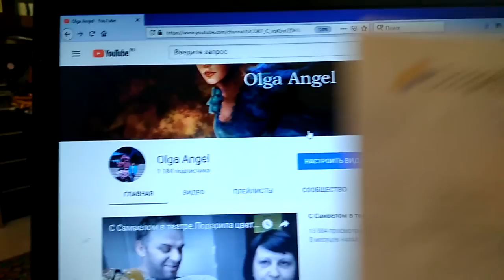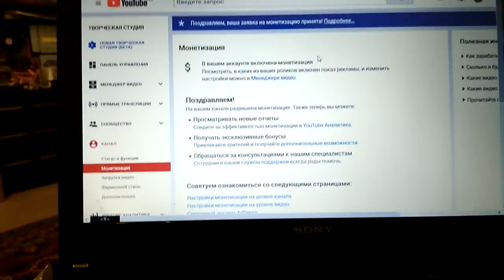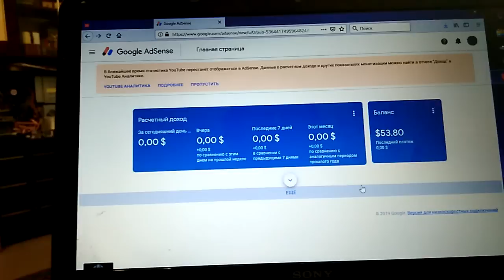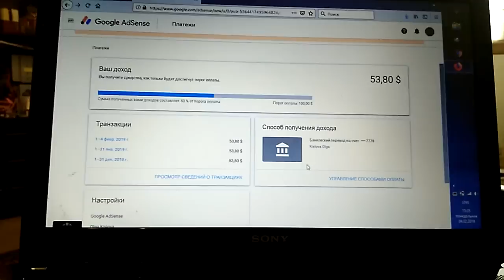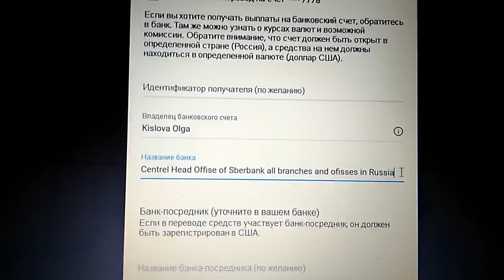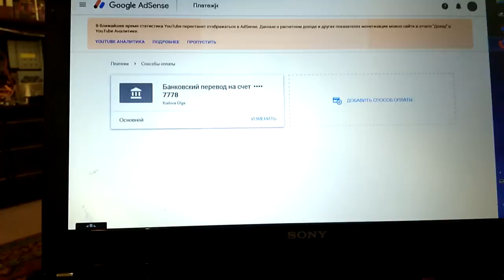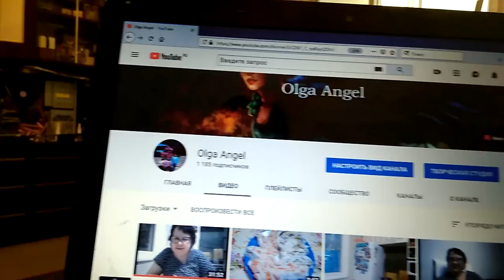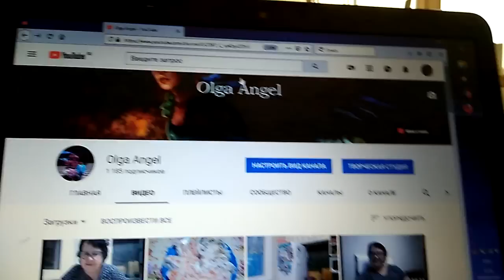Как ввести в AdSense пин-код и реквизиты банка